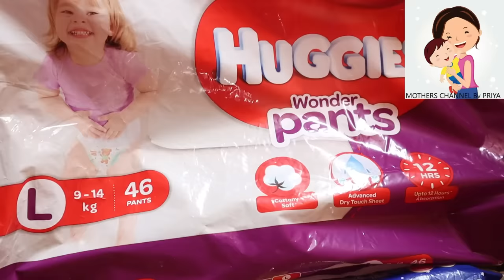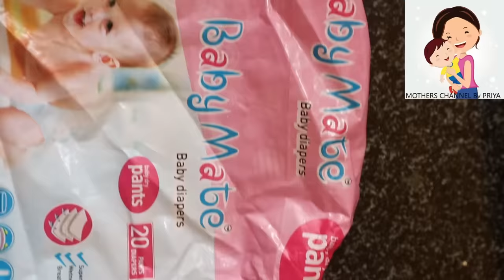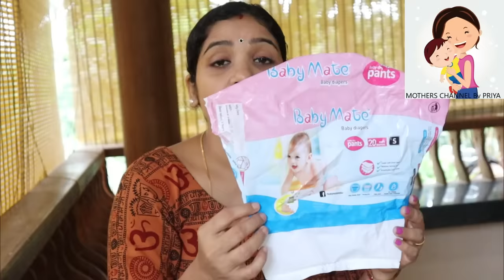5 Diaper Pants in India Ranked From Worst to Best Malayalam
Huggies Wonder Pants and Mamy Poko Pants Comparison,Himalaya Diaper Pants Review, Pampers Premium Care and Pampers Dry Pants Review . Mamy Poko Pants Review Malayalam
Pampers for Newborn
Supples Premium
Wet Wipes
Baby Blanket
Feeding Pillow
Link to All Products
Huggies Wonder Pants
Luvlap Kangaroo Bag
Green Cloth Diaper
Dove Baby massage oil
Huggies wonder Pants L
Pampers Premium
VIEWER Recommended Products